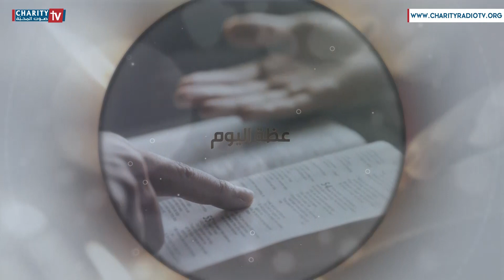عظة اليوم - يوم الخميس من الأسبوع الثالث من زمن العنصرة (يوحنا 16، 20 - 24)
مع الأب هاني شلالا المرسل اللبناني
من كنيسة مار يوحنا الحبيب - جونيه